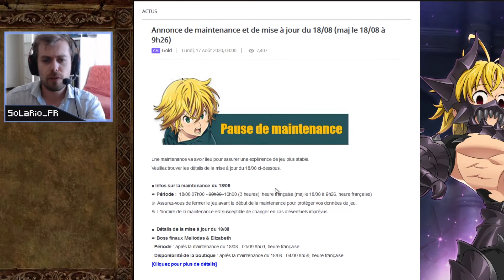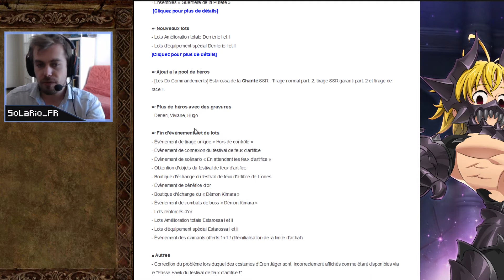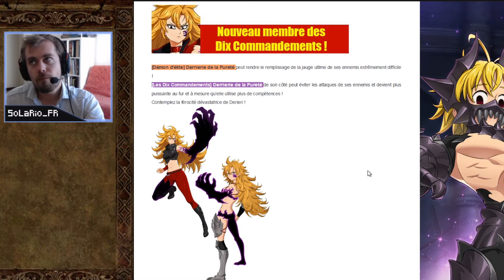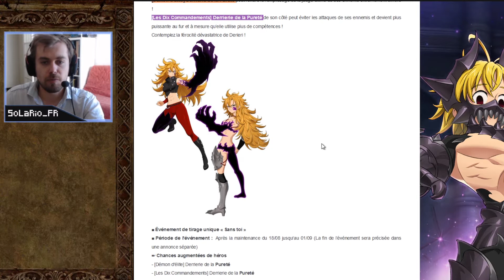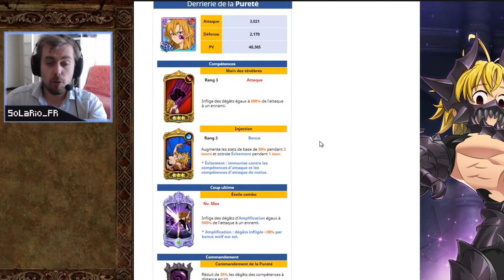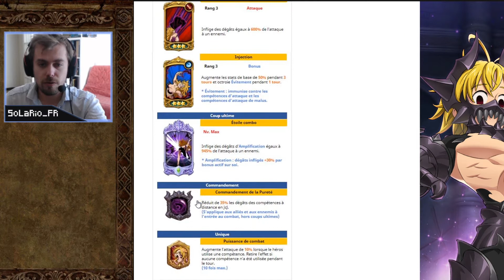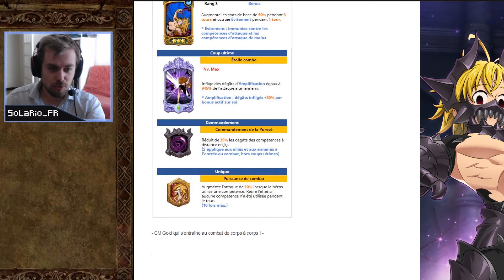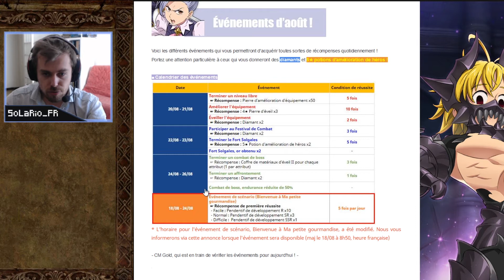7DS Gran Cross patch note 18/08 La Reine du Game C'est Derrierie !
Bonjour tous le monde voici le patch du 18/08. N'hésitez pas me faire des retours en commentant la vidéo. Merci et à bientôt :)

Voici le lien sur ma chaîne Twich si vous voulez voir le contenu que je propose :)

Un lien pour le discord de la guilde même si vous n'en faîtes pas partis :